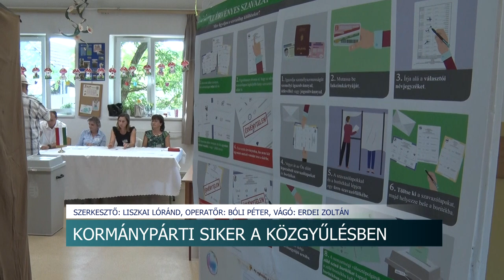11 mandátum - győzelmet szereztek a kormánypártok a Tolna vármegyei közgyűlés választásán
Nagy arányú győzelmet ért el a Fidesz-KDNP listája Tolna vármegyében, a vármegyei közgyűlés választásán. A kormánypártok 57%-al 11 mandátumot nyertek el. A testületbe a Mi Hazánk küldhet továbbá 2, a DK és a Momentum pedig 1-1 politikust. Az eredményről Orbán Attilát, a FIDESZ-KDNP helyi listavezetőjét és a jelenlegi közgyűlés alelnökét kérdeztük.